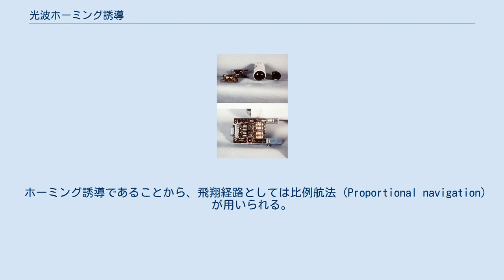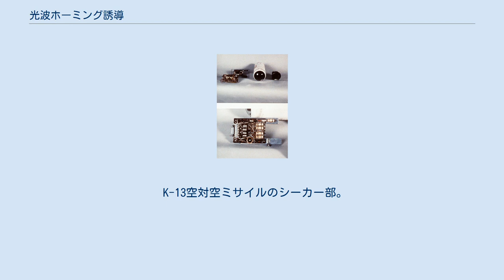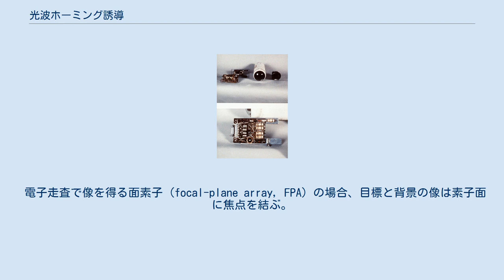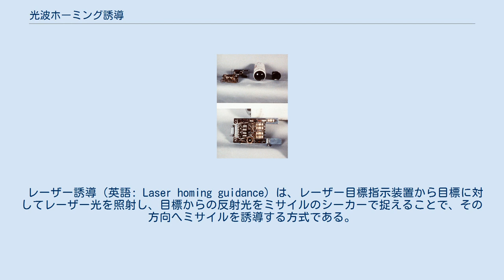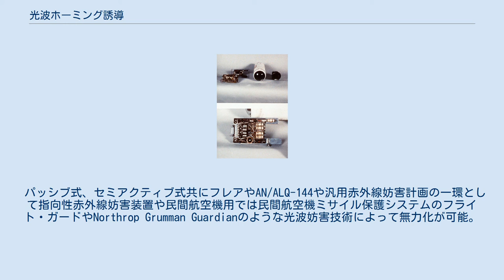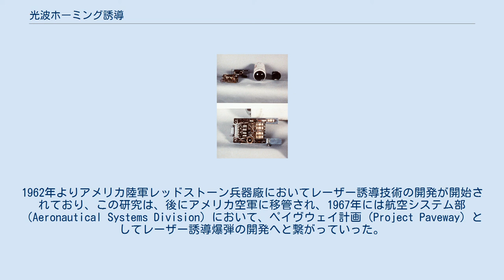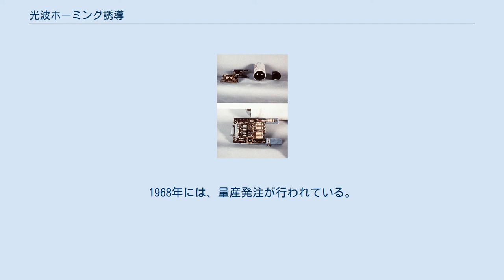光波ホーミング誘導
ミサイルの誘導方式 」 光波ホーミング誘導 本項では、光波を媒体としたホーミング誘導について述べる。
 光波のうち、可視光と紫外線は太陽光からの反射というかたちで使用されるため、日中しか使用できない。
可視光は、指令誘導と組み合わせた複合誘導としての画像誘導に用いられることがある。
紫外線のみを使用した誘導装置はないが、ハイブリッド方式として使われている例はあり、目標識別に効果がある。
 これに対し、赤外線は昼間だけでなく、太陽のない夜間でも使用することができる。
全ての物体は分子運動によって熱を発生し、外部に放射しているが、赤外線利用にとって好都合なことは、地上物体の放射するエネルギーの波長帯が赤外線領域にあることである。
通常、赤外線誘導はパッシブ方式で使われるが、下記のようにレーザーを用いたセミアクティブ方式で使われる場合もある。
 なお、パッシブ方式で運用される赤外線装置は、目標の捜索または追尾を行うときにエネルギーの放射を行わないので、秘匿性が高く、兵器として適している。
従来は対空ミサイルで主用されており、アメリカ軍の過去25年間の被撃墜の90%は赤外線誘導ミサイルによる撃墜とされる。
また、検知波長の変化や誘導システムの進歩に伴い、対艦ミサイルや対戦車ミサイルへの採用例も出始めている。
 なお、赤外線誘導の空対空ミサイル発射のためのNATOの略式コードはFox Twoである。
 ホーミング誘導であることから、飛翔経路としては比例航法 (Proportional navigation) が用いられる。
 ホーミング誘導は、目標の情報を得る手段によって、ミサイルに搭載する受信機のみで誘導を行うパッシブ方式、ミサイル外部の目標照射エネルギーの反射を利用するセミアクティブ方式、送受信装置をミサイルに搭載するアクティブ方式とに三分類されるが、媒体に通常の光波を使用する場合、大気による減衰が大きいことから、パッシブ方式のみに使用される。
一方、レーザーであれば収束性・指向性に優れていることから、目標に対して照射されることもあるが、アクティブ方式でレーザーを搭載する方式は実戦配備に至っておらず、セミアクティブに限られる。
 処理方式としては、目標を、点状の赤外線放射源の分散、すなわち画像として扱う場合と、一つの大きな赤外線放射源、すなわち点として扱う場合の2方式がある。
このうち点として処理するものとしては、レティクル方式と四分割（四象限追尾）方式があるが、四分割方式はレーザ誘導でのみ用いられており、レーザ誘導で最も一般的な処理方式となっている。
 この結果、センサ部の方式としては上記のような様々な方式の組み合わせが想定されるものの、実際の実装としては、古典的な赤外線誘導で用いられるレティクル方式、イメージ方式（赤外線画像誘導）、レーザー誘導方式にほぼ大別できる。
またこのほか、指令誘導と組み合わせた複合誘導として、可視光による画像誘導も行われる。
 物体からの熱放射には、プランクの法則、キルヒホッフの法則、シュテファン＝ボルツマンの法則、ウィーンの変位則の4つの法則があてはまり、放射される赤外線の周波数は、その温度に規定される。
しかしその様々な波長の赤外線のなかで軍事利用されているのは、大気の透過率の高いものと、検知器の利用できるものが合致した特定の波長帯であり、おおむね、可視より少し長い波長から12マイクロメートルまでに限られる。
 K-13空対空ミサイルのシーカー部。
レティクル追尾方式を採用している。
 赤外線誘導（英語: Infrared homing guidance, IRH誘導）は、目標が発する赤外線（InfraRed, IR）を赤外線センサによって捉え、目標を追尾して命中させる誘導方式。
目標を点状の赤外線源として処理する場合において、レティクル追尾は、古くから赤外線誘導装置において用いられてきた方式である。
この方式では、目標が発した赤外線は光学系を通じてまずレティクルに入射したのち、検知器において信号を発生する。
 レティクルは、円形の光学材料のうえに赤外線の透過・不透過の模様を描いたものであり、目標熱源からのエネルギーをシーカーとの相対的な目標の位置に応じて変調するために用いられる。
 最初期に用いられていたのが朝日レティクル（rising sun reticle）である。
その表面の半分以上は50％の透過率であり、残りの半分は、透明な楔形と不透明な楔形を交互に持つ。
このレティクルを、検知器の前で一定の回転数で回...